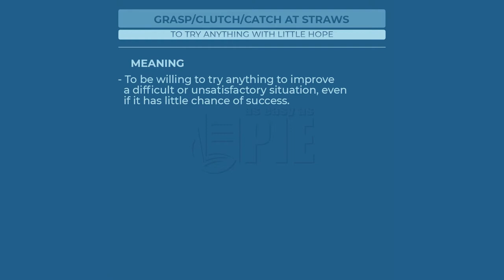Grasp/clutch/catch at straws - Learn English with phrases from TV series - AsEasyAsPIE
we have a new phrase for today: Grasp/clutch/catch at straws